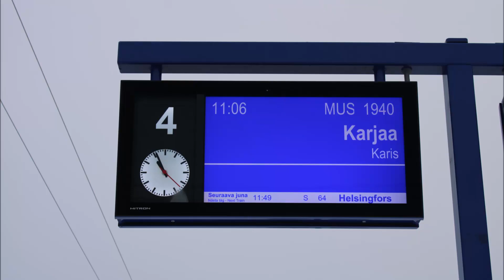Höyryveturimatkat 1009 Oy Kouvolasta Karjaalle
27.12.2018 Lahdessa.